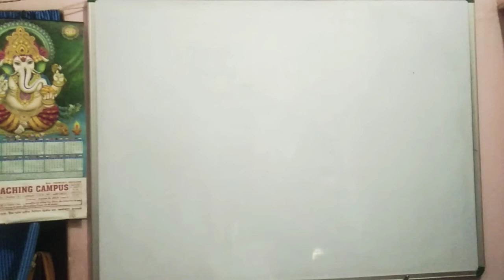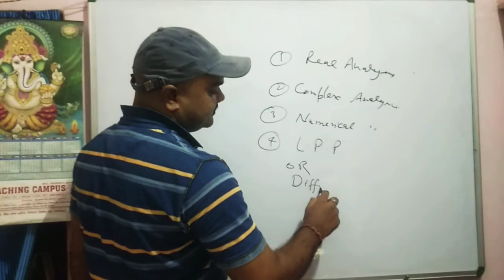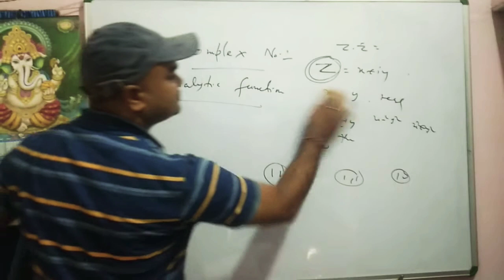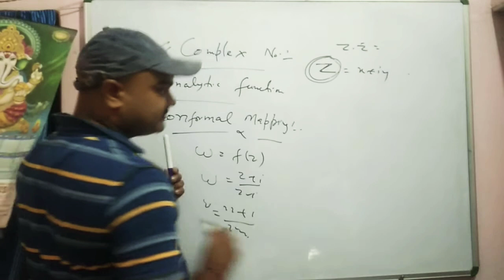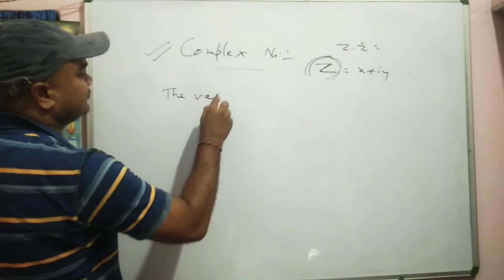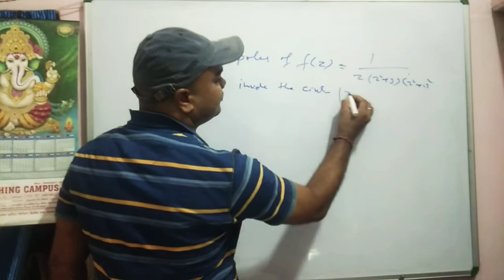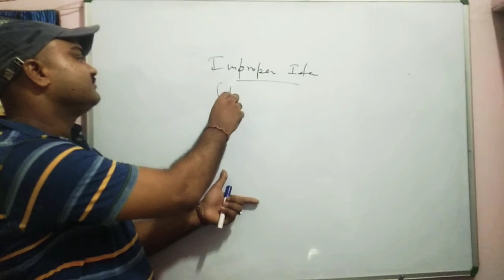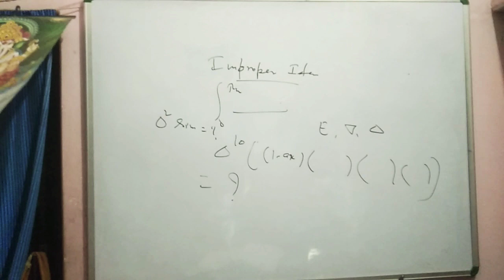Best strategy for Final year Maths students, How to prepare for your University Exams of Final year.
This video is very useful for final year students who preparing for final year math exams and any other exams.